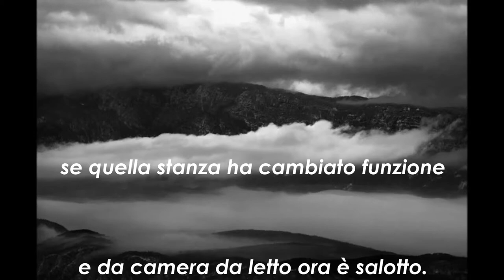Siamo noi i fantasmi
Interpretazione della poesia "Siamo noi i fantasmi" di Angela Sciliano
tratto dalla raccolta di poesie "Stanze d'albergo", FrancoPuzzoEditore, Trieste, 2014